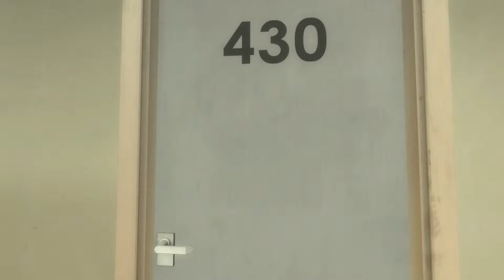Stanley Parable #02 | Der andere Weg [LP] [GER]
The Stanley Parable ist mehr eine "Erfahrung" an sich als ein Explorationgame von Galactic Cafe. Der Spieler spielt den Angestellten 427, Stanley. Begleitet wird er von dem Erzähler der Geschichte, welcher stets und ständig auf die Hadlungen des Spielers eingeht. Oft sehr zynisch, gewitzt oder passiv aggressiv. Du hast immer die Chance von der Geschichte abzuweichen, andere Entscheidungen zu fällen und jedes mal auf's Neue eine andere Story zu erleben. Ob du durch eine andere Tür gehst oder einfach stehen bleibst, es zeigen sich immer neue Dinge und kein Spieldurchlauf gleicht dem Anderen.

### Geiles Game, kauft es euch im Original ###